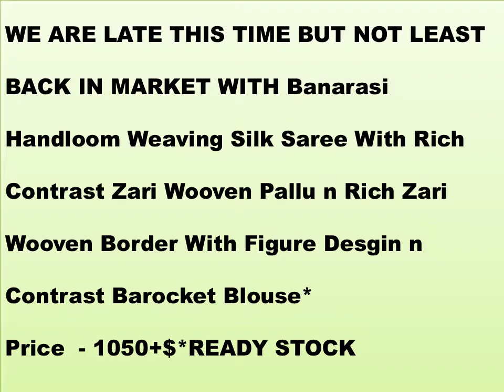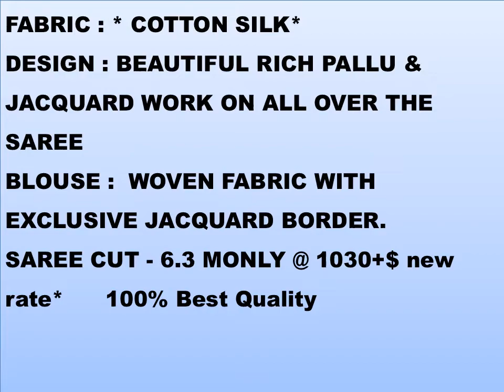Banarasi Silk Woven Saree | COTTON SILK | GSLB COLLECTION | Online-shopping | Low-Price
WE ARE LATE THIS TIME BUT NOT LEAST BACK IN MARKET WITH Banarasi Handloom Weaving Silk Saree With Rich Contrast Zari Wooven Pallu n Rich Zari Wooven Border With Figure Desgin n Contrast Barocket Blouse*
Price  - 1050+$*READY STOCK

FABRIC : * COTTON SILK*
DESIGN : BEAUTIFUL RICH PALLU & JACQUARD WORK ON ALL OVER THE SAREE
BLOUSE :  WOVEN FABRIC WITH EXCLUSIVE JACQUARD BORDER.
SAREE CUT - 6.3 MONLY @ 1030+$ new rate*      100% Best Quality

Banarasi Silk Woven Saree Now clocked up with an outstanding collection of saree with heavenly handwoven art. IT'S RICH AND PREMIUM QUALITY ASSURED in Semi Banarasi Art Silk Saree is a customized blissful choice for all your celebration modes. The zari leave with the motif of Geometric With Pecock design reflects the SIMPLISTIC and SOPHISTICATION. Classic traditional design in the border with Barcode pallu is weaved as resonates the astounding artistry in every hue. With all elegant colors.Saree Cut: 5.50 mt
Saree Blouse: 0.80 mt|| Easy Hand Wash || || 100% Quality assurance Item ||Price :-  1800+$

GSLB COLLECTION

Premium Quality

Low-Price

New-Arrivals

Online-shopping

Trendy